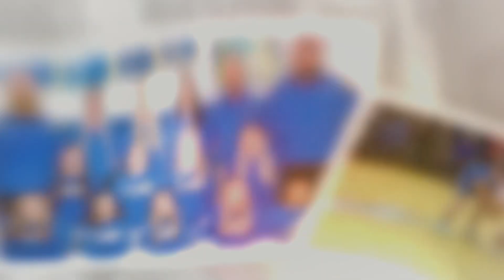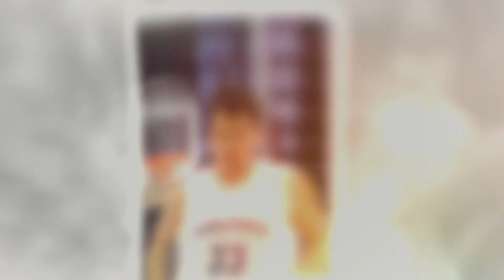Bolivar Athletic Celebration Winter Video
I was very fortunate to have been able to create the Fall, Winter, and Spring videos for @bomoliberators (Instagram) Athletic Celebration. Here is the Winter video!

Huge thanks to @dianalpics (Instagram), @bolivarschools (Instagram), and @cjsimpsonimages (Instagram) for some of the media used in these videos.